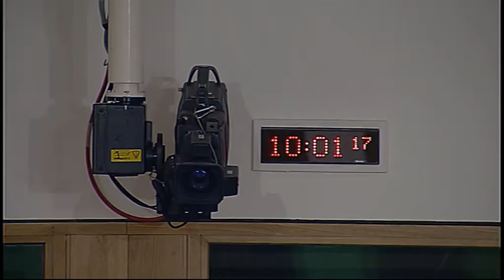Scottish Commission for Public Audit - Scottish Parliament: 10th December 2015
1. Decision on taking business in private: The Commission will decide whether to take item 3 in private and whether to take its draft report on Audit
Scotland’s budget proposal in private at future meetings.

2. Audit Scotland’s Budget Proposal for 2016/17: The Commission will take evidence from—
Ian Leitch, Board Chair, Audit Scotland;
Russell Frith, Assistant Auditor General, and Diane McGiffen, Chief Operating Officer, Audit Scotland.

3. Audit Scotland evidence: The Commission will consider the evidence heard to date to inform the preparation of its report on Audit Scotland’s Budget Proposal for 2016/17.